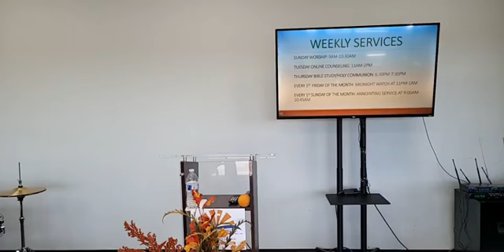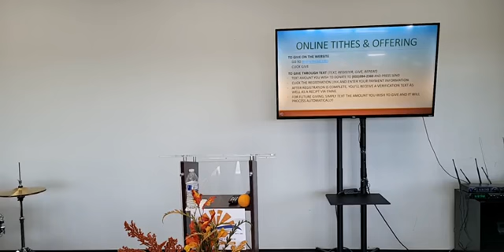FAITH AND GRACE CHURCH HOUSTON SUNDAY SERVICE 08222021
FAITH SUPLEMENTS PART 2